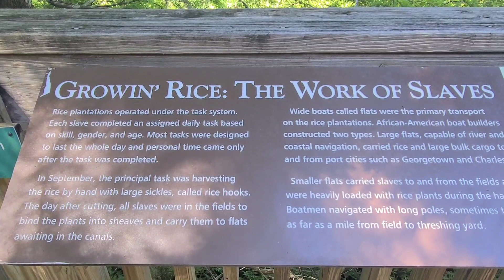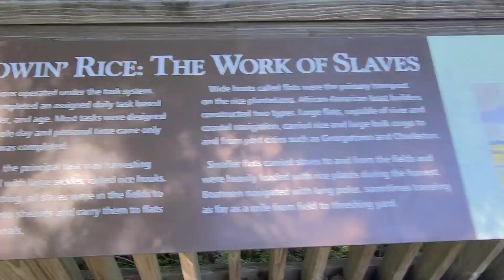MURRELLS INLET - BROOKGREEN GARDEN PART2 [SOUTH MYRTLE BEACH] SC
This video taken time my labor day vacation in South Carolina